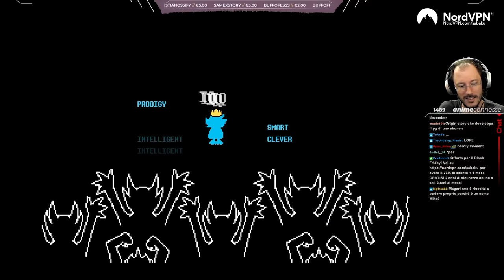"Gamer SHOTS" - Deltarune: Chapter 2 Blind Run w/Sabaku #3